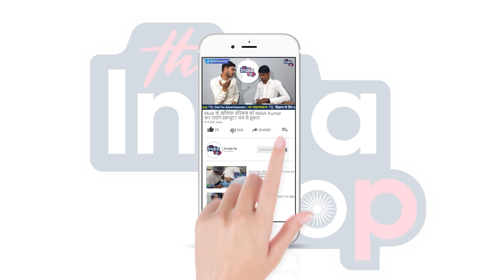Tejashwi Yadav CM का तो BJP सत्ता में आने का देख रहे हैं सपना, लेकिन TamilNadu में बिहारियों की हो..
Tejashwi Yadav मुख्यमंत्री का तो BJP सत्ता में आने का देख रहे हैं सपना, लेकिन TamilNadu में बिहारियों की हो रही ह'त्या पर सब मौ'न !